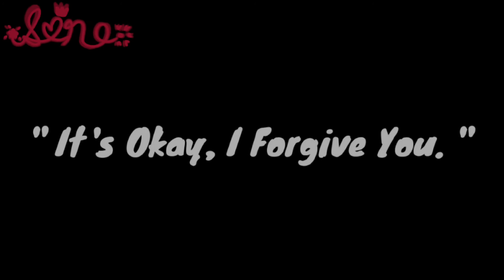❥⑅ƪI'm Still Into You Memeʃ⑅GC♡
There Are Two Different Types Of I'm Still Into You Meme (٥◜▽◝ )ﾉ
•I'm Still Into You Meme
•I Should Be Over All The Butterflies Meme

Am Still Learning How To Do The Effects Properly- (٥◜ω◝ )

| I'm Sorry Yuri... |